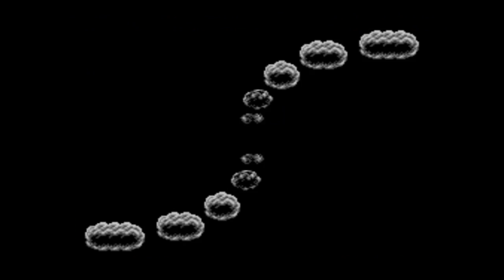Dynamite Dux Master System Fullgameplay sin continuar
Muy buenas a tod@s en esta ocasión os traigo el port que salió para Master System 2 de Dynamyte Dux un juego que llegó porteado a Master System 2 en el año 1988 a la consola.Juego que disfruté muchísimo en su momento y que a la vez es muy divertido y os recomiendo echarle una partida. Espero que os guste el vídeo un saludo a tod@s.